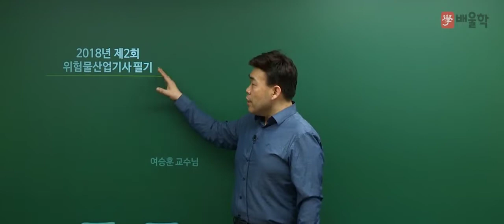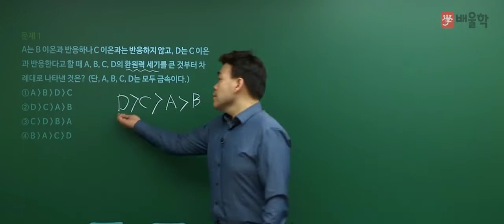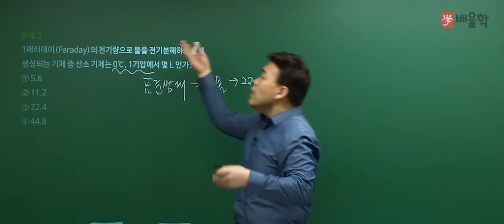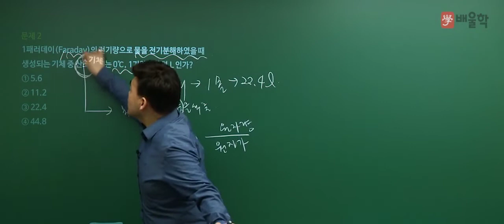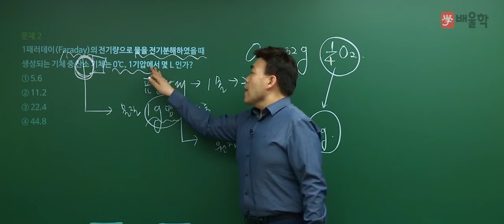[위험물산업기사] 2018 2회 필기 기출 풀이 / 1과목. 일반화학 1 - 여승훈 교수님